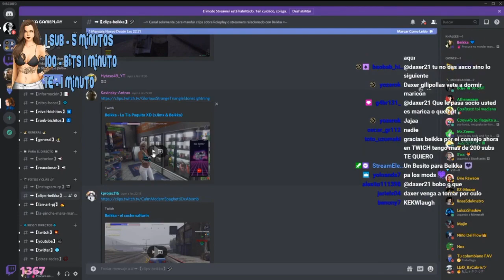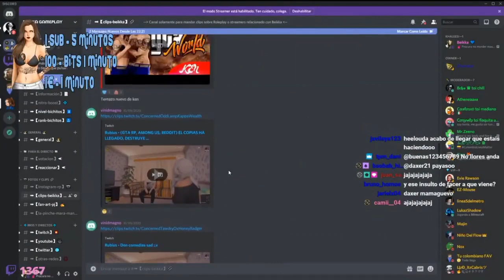Beikka reaciona al CK de CHAN y opina que JJ estara solo por siempre - Gta V Rolaplay